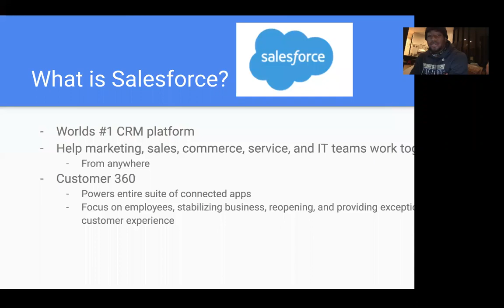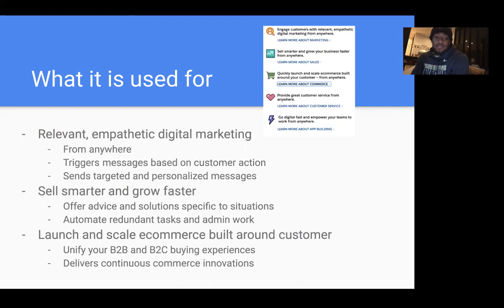Sales Stack Vlog – Derrick Barnes